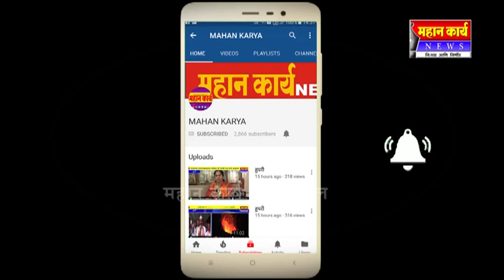इंगळीतील साई शिक्षण संस्थेचे वार्षिक स्नेहसंमेलन उत्साहात